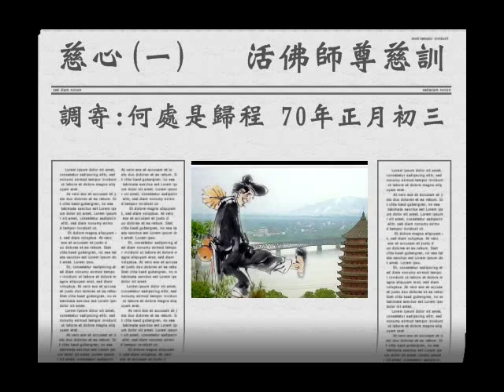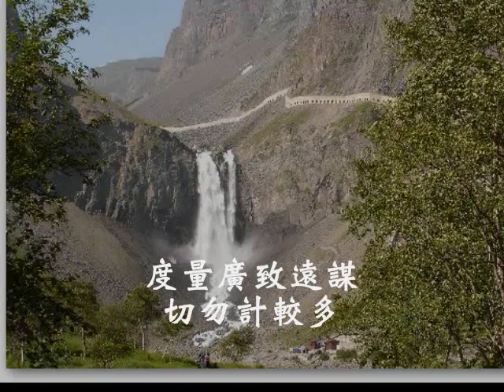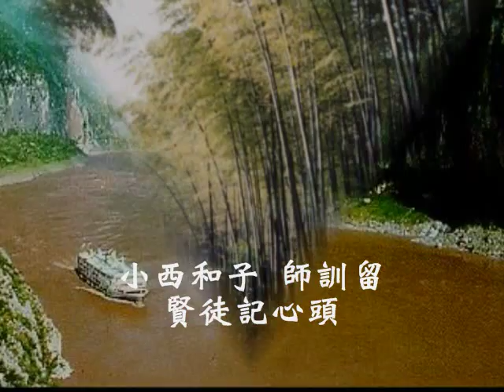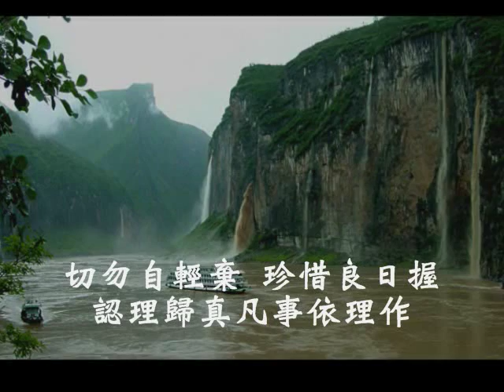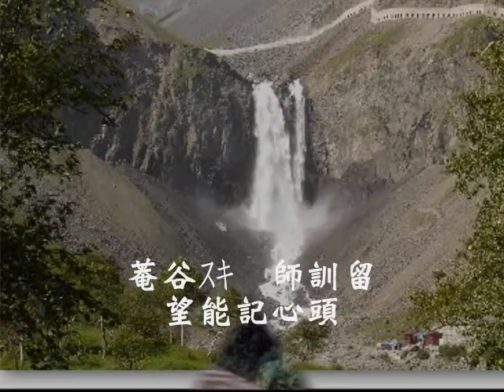國語善歌-何處是歸程(慈心)(一)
濟公活佛慈訓  慈心(一)  調寄：何處是歸程

石丸榮作師訓留    望徒記心頭    居塵世似浮漚    滄海一波波
酒本不醉人 人自醉酣樓 五花十色夢中多歡樂 啊.
暫享受    識穿透難永久    急速把身修                        （其一）

小西可奈子師訓留    望徒記心頭    人生世暫居留    佳光自把握
綱常倫理守 惟德共砌磋 淡逸超群立志仁為守 啊.
速領悟    識真我惟德修    切勿再蹉跎                        （其二）

菴谷典子師訓留    徒當記心頭    度量廣致遠謀    切勿計較多
以誠字待人 遇事人莫憂 浮夢人生克己抱安和 啊.
識根由    修真我渡賢儔    怠慢不可有                        （其三）

小西和子師訓留    賢徒記心頭    來異地聚佛閣    別有風味多
四海同根生 深情繫心頭 互相鼓勵互相共攜手 啊.
職責重    繼師志化賢儔    渡眾上法舟                        （其四）

黑澤林太郎師訓留    徒兒記心頭    得天道非容易    祖宗有賢德
切勿自輕棄 珍惜良日握 認理歸真凡事依理作 啊.
勿猶疑    惟自修領悟徹    修道要恒久                        （其五）

黑澤ﾔｽ    師訓留    吾徒記心頭    三期末大道降    得道識根由
非易得自握 機緣共撮合 望徒以誠篤行積善果 啊.
立志向    廣德修志悠悠    明志德不朽                        （其六）

菴谷ｽｷ    師訓留    望能記心頭    今得道當抱守    真理自追求
主敬存真誠 克己復禮修 力爭上游明悟性王修 啊.
低心氣    建功德身作則    共辦末後秋                        （其七）